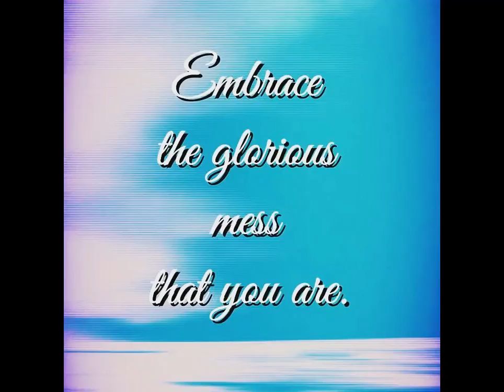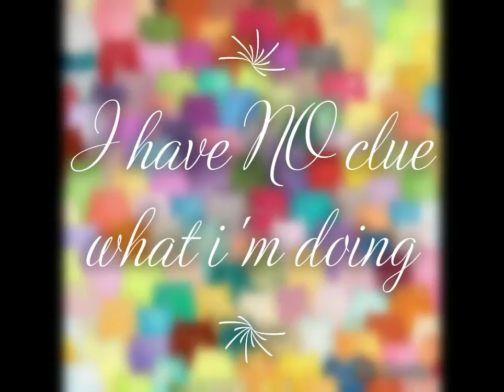Welcome to the Chaos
I have no idea what this is LOL
Vlog , Venting. a little of both .
Welcome to a very Curious Place .